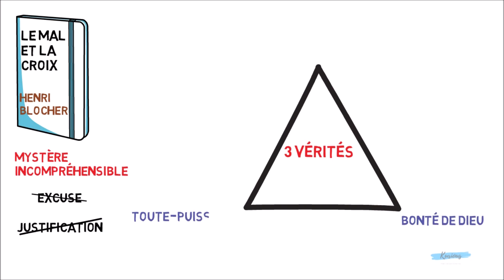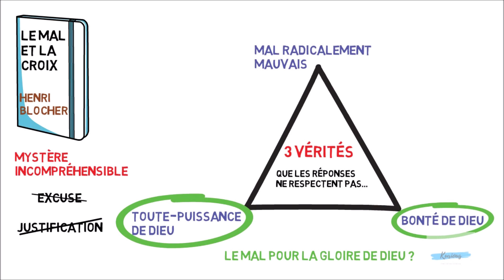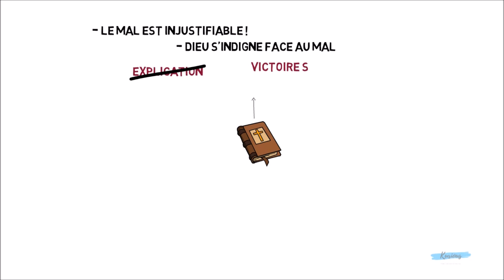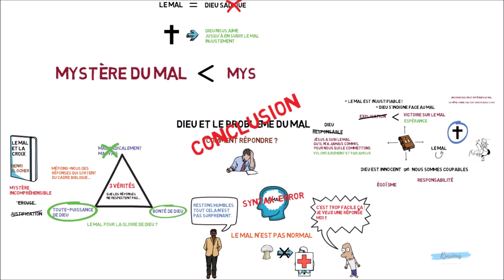Dieu et le mal : conclusion ! Qu'en dit la Bible ? (4/4)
Dans cette quatrième et dernière vidéo de la série "le problème du mal", nous concluons sur le question du mal.
Que nous dit la Bible concernant le problème du mal ?
Quelle est la réponse à ce problème ?

Pour aller plus loin je vous conseille la lecture de : "Le mal et la croix", Henri Blocher.